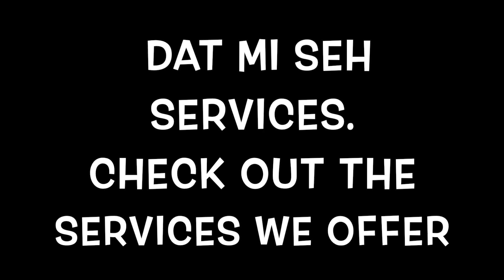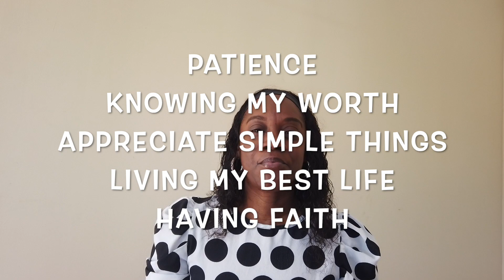HOW JAMAICA HAS CHANGED ME!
I detail 5 ways in which Jamaica has changed me.